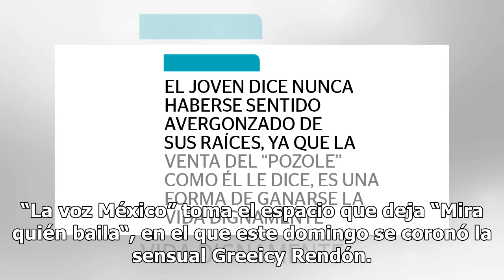Adelanta Televisa fecha de “La Voz México“ - El Diario de Yucatán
CIUDAD DE MÉXICO, septiembre 18 (EL UNIVERSAL).- Aunque se esperaba su inicio para el 14 de octubre, el reality musical “La voz México” se adelantará y comenzará sus transmisiones el próximo domingo 30 de septiembre, informó Televisa. “La voz México” toma el espacio que deja “Mira quién baila“, en e...